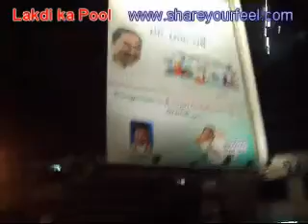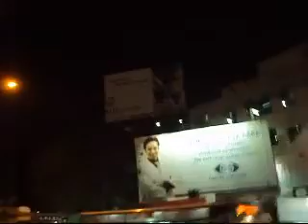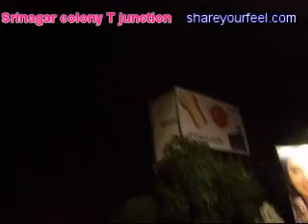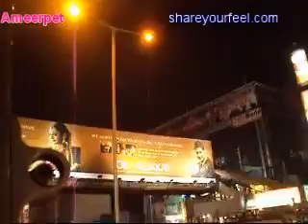Hyderabad Roads night view Himayathnagar to SR Nagar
This video taken on 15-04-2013 , by Road journey between Himayathnagar to SR Nagar

Himayatnagar, via Liberty,Lakdikapool,Khairathabad,Somajiguda,Punjagutta,Ameerpet, up to SRnagar X Road